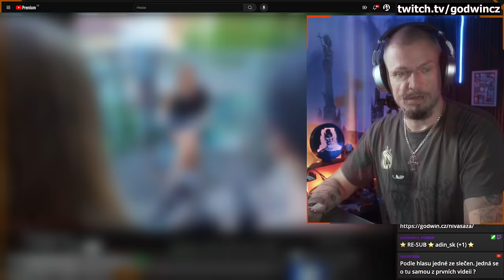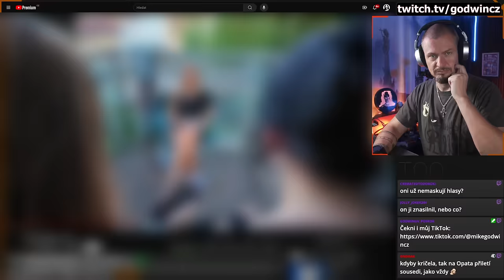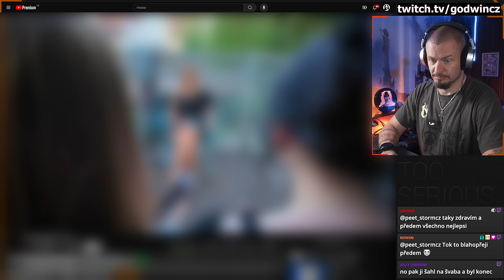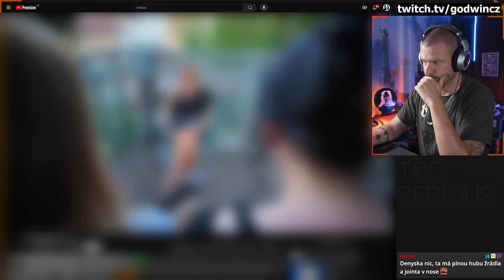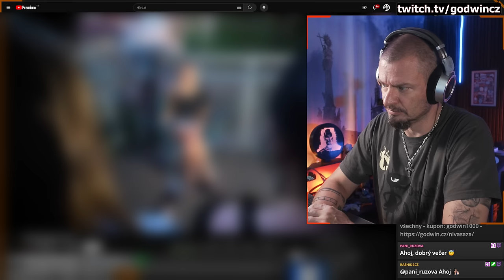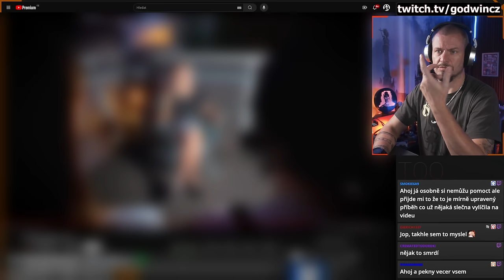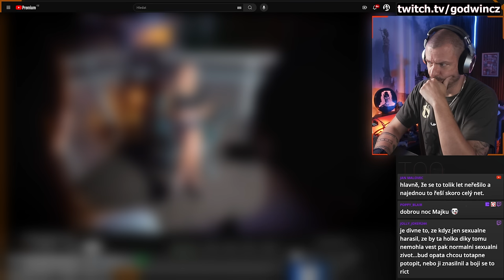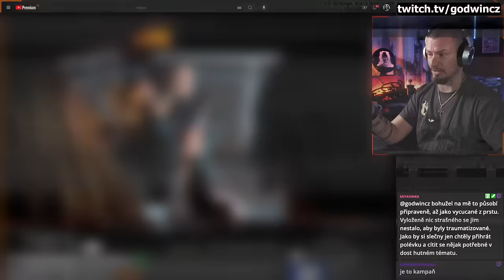Opat a další věcná výpověď proti němu? AKORÁT ŽE VŮBEC!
Buď si schovávaj dobrý případy na soud, nebo milkujou blbosti. To ukáže jenom čas